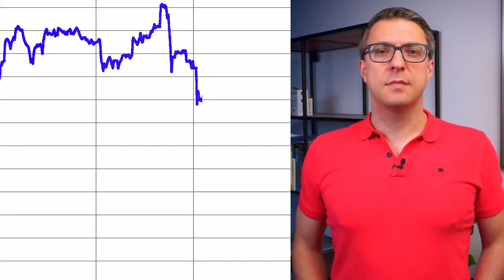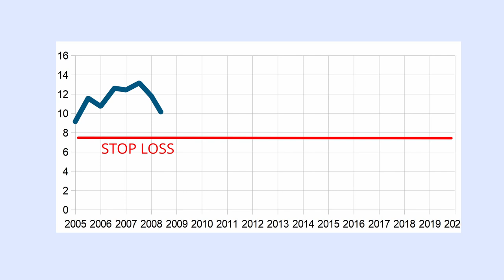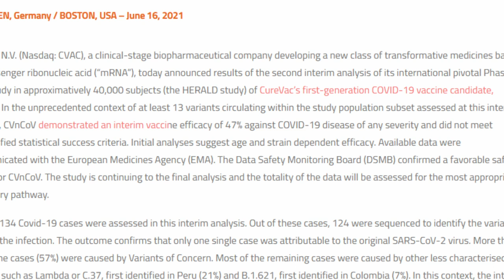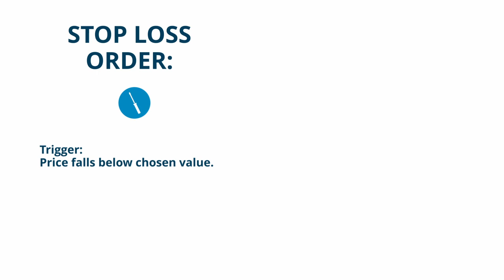-50% LOSS despite stop loss! How you avoid this MISTAKE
My friend was caught by suprise and lost more than 50% with an investment after an ad-hoc information of the company CureVac. In this video I show you what happened, what went wrong and how you could mitigate or even avoid this loss - by using the right tools.

Timestamps:
0:00 Intro
0:43 The Purchase - What happened before
1:06 What's a "Stop Loss Order"?
1:47 The unfortunate Ad-Hoc
2:11 The Drop - Losing Money
2:53 The Mistake Robert made
3:14 A better fitting tool - the "Stop Limit Order"
3:54 How he could have avoided the loss
4:10 Important on applying and using the tools

I created a complete "Investing for Beginners" class on Skillshare.com that you can watch for FREE

Titel song: Run Fast by Marscott (loving that song... :-) )

Audiio: Great music & sounds for filmmakers with life time access for an unbeatable flat rate price:

The video contains subtitles for the deaf and hearing impaired people.

Video and thumbnail contain stock pictures with copyright of company CureVac AG.